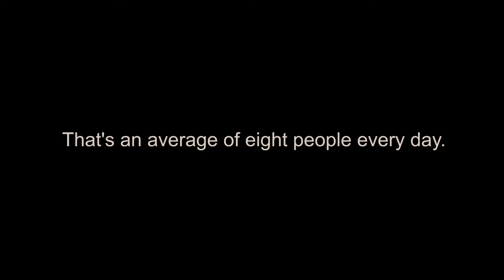Altty - Lost Boy FT Josh Hughes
The way others treat us can have such a strong impact on how we live our lives, it’s a sad thing when there’s people out there who actually enjoy seeing you fail and sometimes put things in place to specifically watch us get hurt. The question I ask myself these days when I feel lost is what am I! Going to do about it? Other people only have control over us when we let them, You’re important and you don’t have to suffer alone, just come back home. Enjoy

FT Josh Hughes, Prob by Rob Shaker, recorded at shake down studios, video by Joshua Mcgreavey